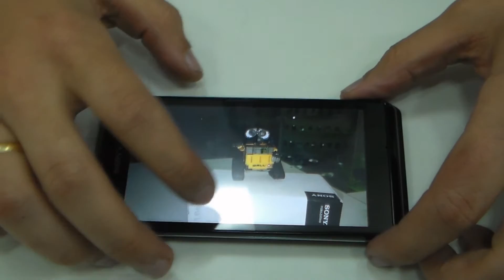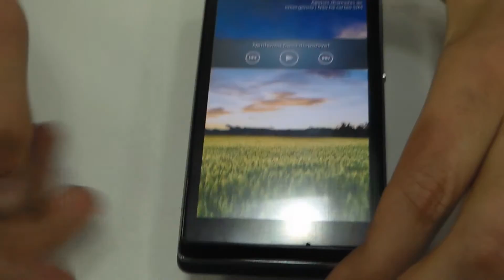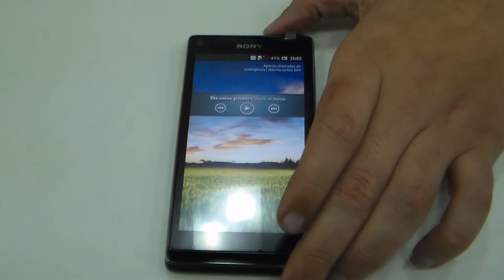Análise: Xperia L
Breve análise do Sony Xperia L. Comentem!